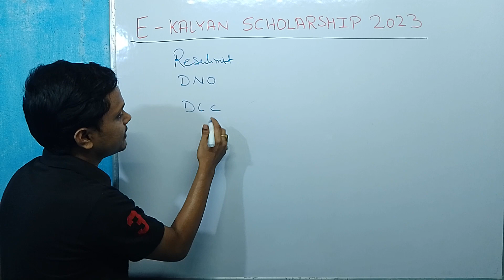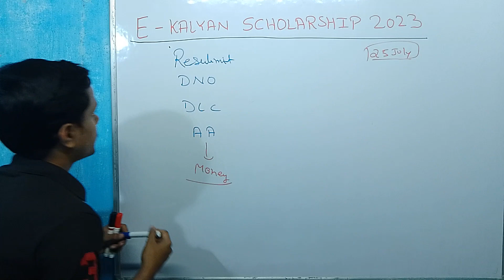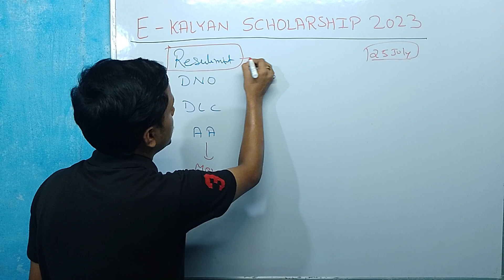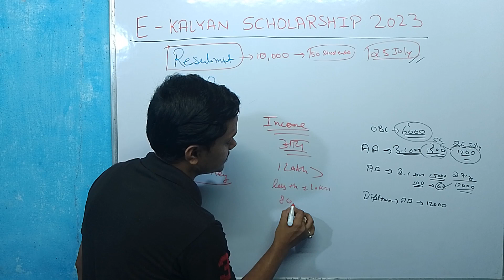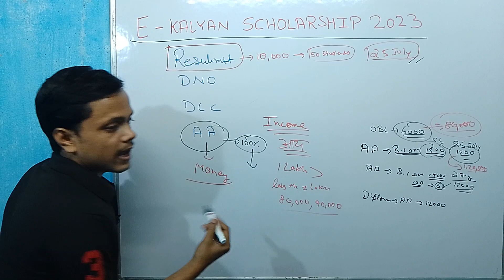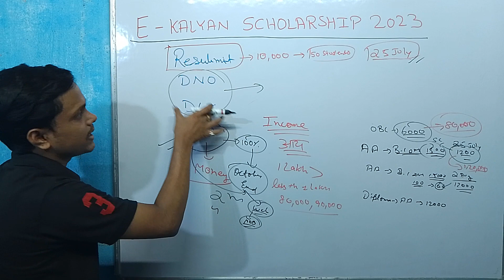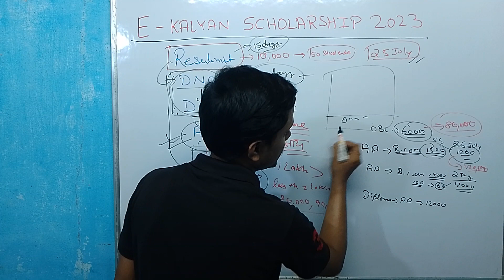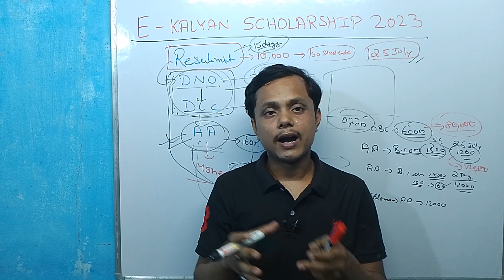e kalyan scholarship Approved By DNO Officer | Approved by DLC Officer | e kalyan scholarship 2023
Important keywords :-

Approved by DNO officer in e kalyan scholarship
E kalyan scholarship approved by DNO Officer kab hoga
approved by DLC officer e kalyan scholarship
dno officer pending ekalyan
e kalyan scholarship approved by DNO officer kya hai
DNO officer kya hai
E kalyan scholarship approved by DNO Officer 2023
E kalyan scholarship approved by DNO Officer hone laga 2023
E kalyan scholarship approved by DNO Officer kab tak hoga 2023
E kalyan scholarship approved by DNO Officer kab hoga 2023
E kalyan scholarship approved by DNO Officer problem 2023
E kalyan scholarship approved by DNO Officer status 2023
E kalyan approved by DNO Officer
kab tak hoga 2023
E kalyan approved by DNO Officer kab hoga 2023